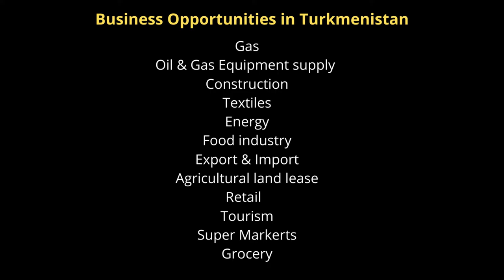How to Start Business in Turkmenistan . Tuberose Corporation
How to start Business in Turkmenistan ?  तुर्कमेनिस्तान में व्यापार कैसे शुरू करें? व्यवसाय के अवसर, कंपनी का गठन, कंपनी के प्रकार, वीज़ा प्रक्रियाएँ और कई अन्य जानकारी जो हमने इस वीडियो में बताई है। कृपया वीडियो को पूरा देखें।

How to start Business in Turkmenistan ? Business Opportunities , company Formation , Types of company , Visa procedures and many more information we have explained in this Video. Please watch complete Video.

1) Company formation & Business Set-up worldwide.
2) Export Promotion.
3) International Marketing for Export & Import business.
4) Expo or Exhibition  arrangements & Booking worldwide.
5) Visiting different countries for Expo & marketing.
6) Digital Marketing & video, YouTube Marketing.
7) Large Website & App development & design.
8) Content writing.
9) Providing Professional advice for International business , Export & Import.
10) Advertising your products and services through multiple YouTube channels in different
    27 languages and 10 YouTube channels worldwide.

TUBEROSE TECHNOLOGIES CORPORATION.